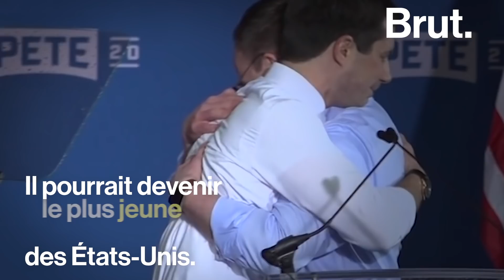Pete Buttigieg a remporté la primaire démocrate de l'Iowa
Il est arrivé en tête des primaires démocrates de l’Iowa avec Bernie Sanders. Voici l’histoire de Pete Buttigieg.